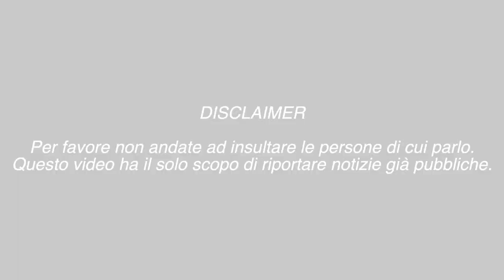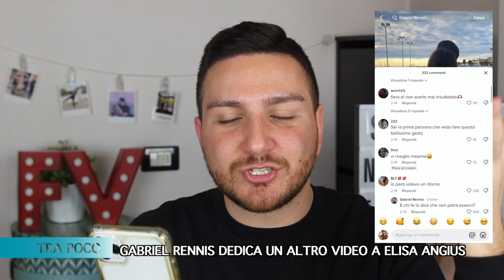COLLEGIO 7: ELISA ANGIUS e GABRIEL RENNIS SONO TORNATI INSIEME !!! GABRIEL CONTRO UN LADRO A ROMA !!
Gabriel Rennis e Elisa Angius sono tornati insieme? Siamo di fronte ad un ritorno di fiamma?
Gabriel racconta sui social come ha affrontato un borseggiatore in metropolitana a Roma.